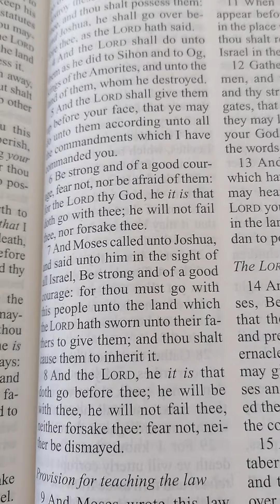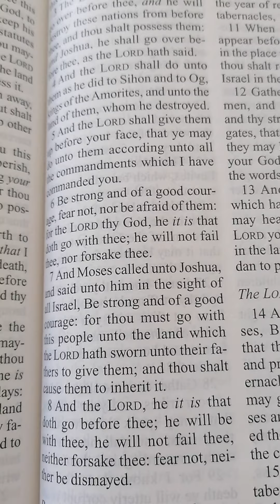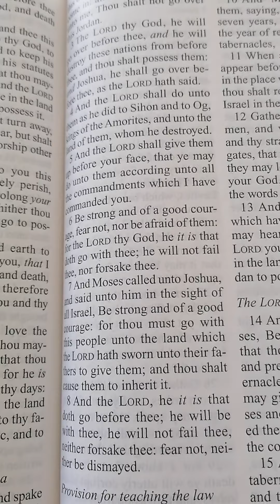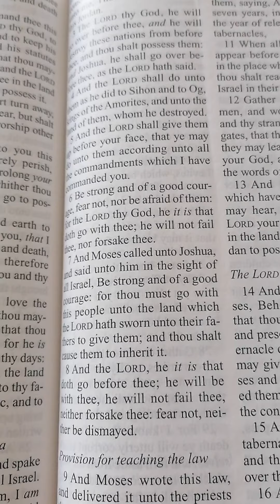Those Still Waiting On Kingdom Marriages: " Be At Peace. I Have Worked It Out For You"- The Lord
Deuteronomy 31:9

If you are new to this channel, I pray these videos have blessed and that you will join the family. 💛

LinkedIn : Puse Selemane (MScMed)

°¬🤝TO GIVE
For the international family:
If you would like to donate or give to this ministry, you may do so by,

For the family in South Africa:
¶FNB
Acc Holder: Ms Puseletso N Selemane
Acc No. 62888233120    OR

¶CAPITEC
Acc Holder : Ms PN Selemane

°¬💣CHANNEL MISSION
To teach the Word and elevate all men to accurate and superior spiritual knowledge unto edification and rightful glory.
James 1:21
"Therefore, get rid of all moral filth and the evil that is so prevalent and humbly accept the word planted in you, which can save you."